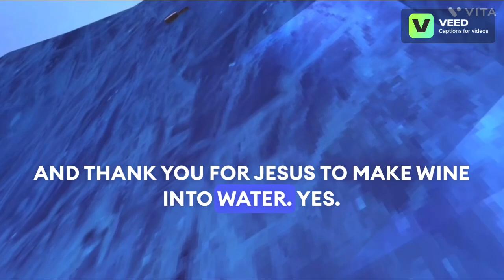Spreading the Gospel in Gorilla Tag!